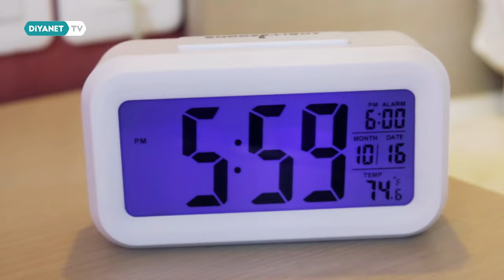Iğdır - Karademlik 76.Bölüm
Görsel zenginliği ile ön plana çıkan Karademlik, doğayı seven herkese hitap eden bir program.